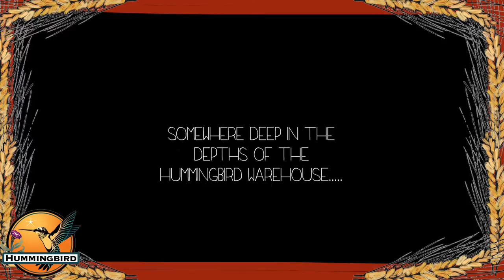Hummingbird Greeting Card 2014